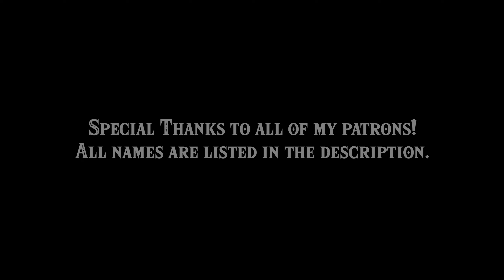Mario Kart DLC - Zelda Breath of the Wild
You read right. Mario Kart is actually in Zelda Breath of the Wild. To be precise, I worked on it a while back and decided to re-upload the video with a some changes because of a few reasons. Watch the video and convince yourself to play it. Are you able to beat my personal best time?

0:00 - Intro
0:35 - Initial Talk - Option 1
1:12 - Initial Talk - Option 2
1:22 - Initial Talk - Option 3
1:29 - Initial Talk - Option 4
1:42 - Regular Talk
2:29 - Initial Best Time
3:31 - Under 60 Seconds
5:00 - Under 70 Seconds
6:31 - Under 80 Seconds
8:13 - Under 90 Seconds
10:07 - Under 120 Seconds
12:19 - Over 120 Seconds
14:53 - Off-track (Bike)
15:35 - Off-track (Foot)
16:31 - New Best Time (Release Best Time)
18:29 - Talk with DesertYoshi - Option 1
19:17 - Talk with DesertYoshi - Option 2
19:43 - Additional Fail
19:55 - Patreon Special Thanks

Special Thanks to all of my patrons:

Alden Wilson

Allen Van Ooyen

Amet Qulafi

Amy Zielazinski

AngeryCinnamon

bacchus

banan039

BeardBear

Croton

Cruz Control Gaming

Darren Goodridge

dominik hoffmann

Emmalee Gibson

Estéban Miller

Firenight

firstclassgamer98 .

HPBraincase

Jared Lander

Jose Villarreal

Kai Bickel

Kenneth Smith

Kevin Birge

Kirsch Crowe

Kyrios Yuudai

Leon Sprong

Luke faulkner

Manuel Lautemann

MarciDropDead

MELLO WRLD

Melody

Nadine Suley

Nathaniel Murray

PaddOmime

Proxima Centauri

Pyrageis

Rixban

Ryan B Harvey

scooge

Scott Harant

Seriph

Seth Forsman

SpeedolinoTV

TheShinyGlaceon

TheYokester35

Tipsle1

Tyler Puchrik

Tyler Shaw

Venstarounet

Volcarona Wright

willywonkainc

Yousef Al-Nafjan